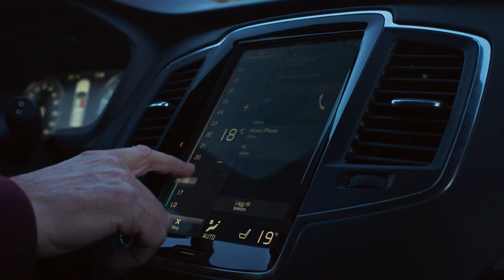About Neonode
Neonode provides advanced optical sensing solutions for touch, gesture control, and remote sensing.  Neonode’s customer base includes some of the world’s best-known Fortune 500 companies in the consumer electronics, office equipment, medical, avionics, and automotive industries.